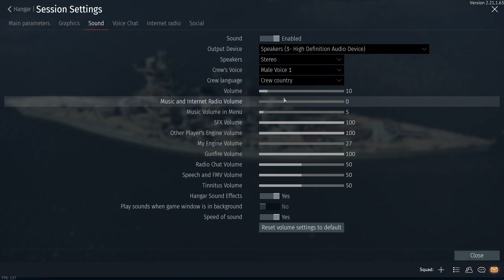Poate o singură torpilă să scufunde Haruna?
Squadronul canaluiui: ^DB4^ Divizia 4 Blindate Avramescu

Setup:
I9 10850k
SSD Intenso Premium 500GB
HDD Seagate 2TB
850W ASUS ROG STRIX 80+ Gold
NZXT H710